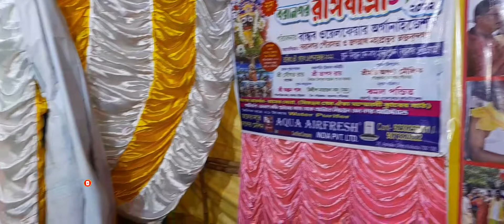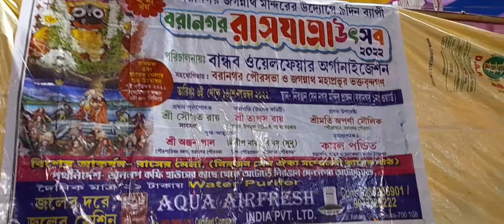Rash Yatra 2022 | Rash Mela 2022 || Kolkata Biggest Rash mela || Rash purnima 2022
কলকাতায় চলছে এখন এক বিরাট রাস উৎসব।।
বিশেষ আকর্ষণ:  এক বিরাট রাসমেলা ও রাসমঞ্চ। 😍
Location : বরানগর, ডানলপ কফি হাউসের সামনে দিয়ে অটো ধরে নিরঞ্জন সেন নগর খেলার মাঠ নামবেন।। সেখানেই অনুষ্ঠিত হচ্ছে এই মেলা ।।
এই মেলা 7th Nov. To 14th Nov. পর্যন্ত চলবে ।।
আপনারা আসুন খুব মজা করুন।।